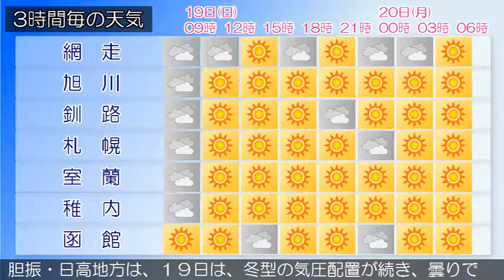2017/03/19 北海道地方の天気予報 朝